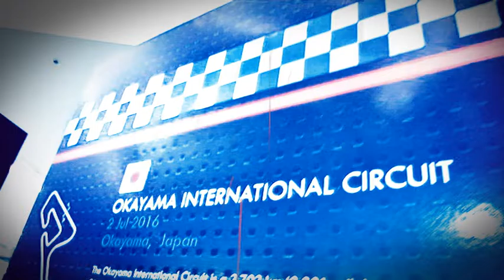Inside Society : Craft BamBoo Racing 2016-06-22